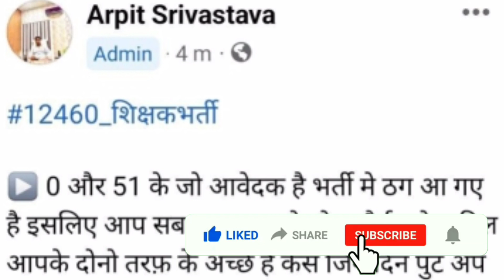12460 Official खबर l 12460 latest news today l 12460 Shikshak Bharti latest news, 12460 court update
12460 latest news today | 12460 Shikshak Bharti latest news | 12460 jila variyata | 12460 court news

12460 latest news today | 12460 Shikshak Bharti latest news | 12460 shishak bharti | 51 Janpad

12460 bharti latest news
12460 zero janpad latest news
12460 jila variyata
12460 jila variyata latest news
12460 shikshak bharti
12460 shikshak bharti latest news
12460 shikshak bharti latest news today
12460 shikshak bharti news
12460 shikshak bharti ki latest news
12460 shikshak bharti today news
12460 shikshak bharti update
12460 shikshak bharti latest update
12460 shikshak bharti new update
12460 shikshak bharti current news
12460 latest news today
12460 latest news
12460 latest update
12460 latest
12460 vacancy latest news
12460 vacancy latest news today
12460 ki latest news
12460 bharti latest news
12460 bharti latest news today
12460 teacher bharti latest news today
12460 court update
12460 bharti
12460 news today
12460 news
12460 bharti latest news today
12460 bharti latest news
12460 ki latest news
12460 vacancy latest news today
12460 shikshak bharti news
12460 court news
12460 ki news
12460 latest news today
12460 news today
12460 news
12460 current news today
12460 shikshak bharti current news
12460 shikshak bharti mein kya hua
12460 zero janpad news
12460 shikshak bharti news
12460 shikshak bharti latest news
12460 teacher bharti latest news today
12460 shishak bharti
12460 zero janpad case
12460 zero janpad news
12460 high court news today
12460 zero janpad latest news
12460 teacher bharti today news
12460 vacancy latest news today
12460 shiksak bharti
12460 supreme court update
12460 court update
12460 court update today
12460 court news
12460 shikshak bharti court update
12460 mohit & team
12460 mohit dwivedi
up 12460 teacher latest news
12460 latest news today
lt grade
12460 latest news today
12460 teacher bharti today news
12460 shikshak bharti latest news
12460 vacancy latest news today
12460 bharti
12460 teacher bharti latest news today
12460 latest update
12460 shikshak bharti news
12460 primary teacher vacancy latest news
12460 news
12460 shishak bharti
12460
12460 latest news today
12460 shikshak bharti12460 latest news today ❗ 12460 Shikshak Bharti latest news ❗ 12460 jila variyata❗12460 court update
12460 shikshak bharti latest news
12460 vacancy latest news12460 फिर लगा झटका l 12460 latest news today ❗ 12460 Shikshak Bharti latest news❗12460 court update
12460 shikshak bharti latest news today
12460 latest news
12460 vacancy latest news today
12460 teacher bharti today news
bihar news
uttar pradesh news
rajasthan news